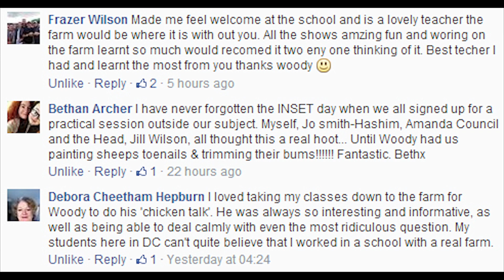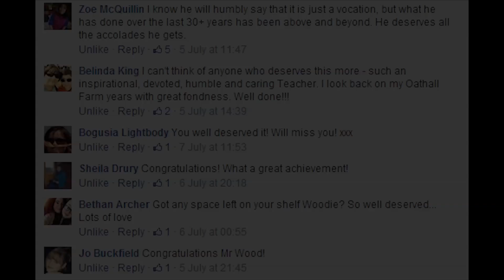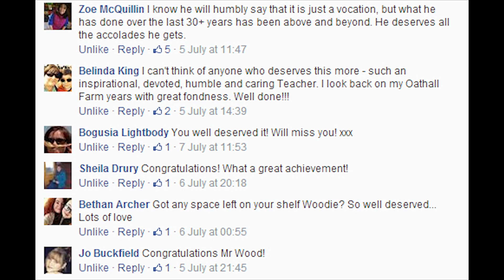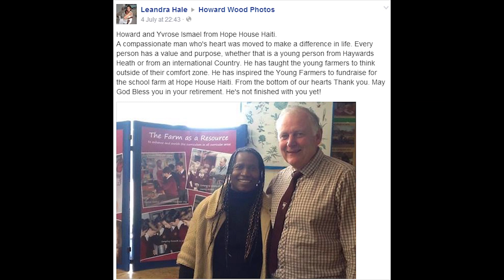Howard Wood Photos Project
The Howard Wood Photos Facebook page was set up for one reason. This was to collect as many photos of Howard Wood as possible. The community was great and donated many photos. Video by Remy Beaumont.